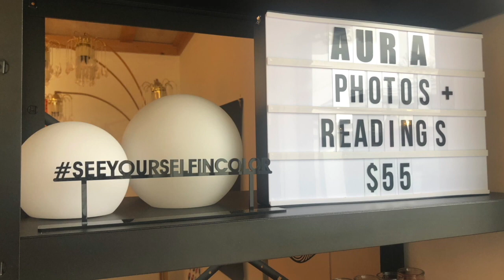Tertiary Sight: Oracle Aura Reading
After taking my aura photo, I received an Oracle Aura Reading. First, there is a 1 card pull to symbolize a singular message as a tool for a deeper understanding of overarching themes. Next, is a 3 card pull. Reading these cards will cover the meaning of the cards, their colors, and their placements. These readings are designed to give you deeper insight into this season of your life by using cards to intuitively show you where your energy is using color & symbols. I was fascinated by the surprises in the cards.